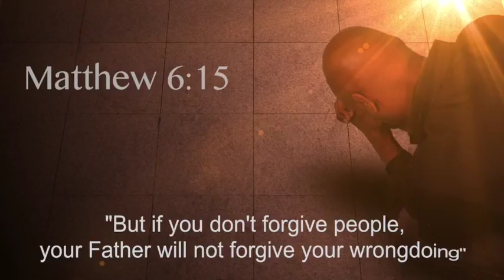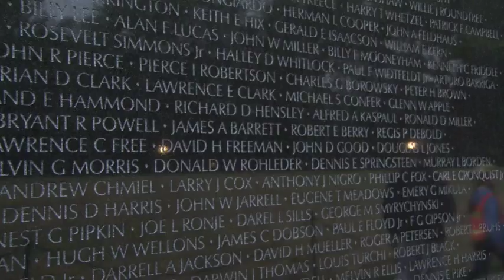(Clip) God Commands Christians to Forgive by Glenn Meldrum